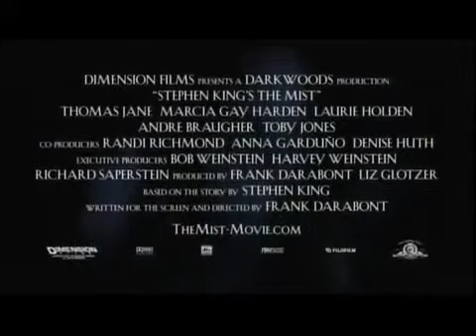The Mist - Trailer HQ